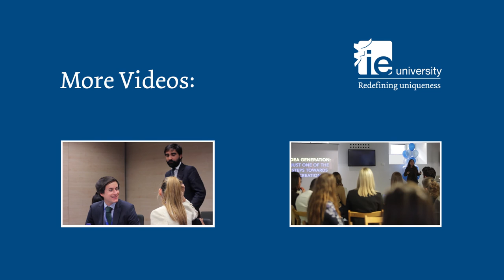The Comparative Law Methodology at IE University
Discover from several professors of Universities around Europe why learning law with the comparative methodology is important for future lawyers in a more and more globalized world.